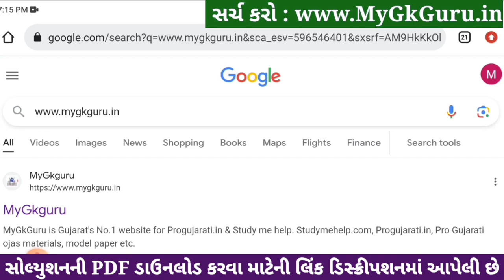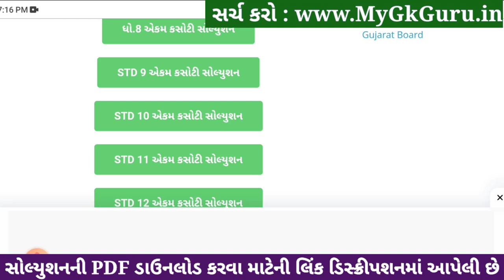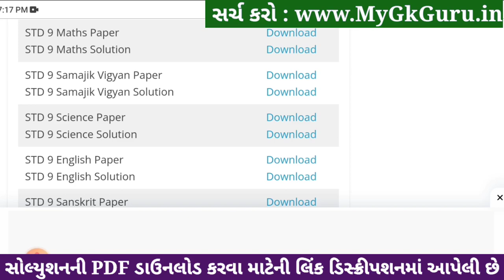std 9 maths ekam kasoti 18/1/2024, std 9 ekam kasoti 18/1/24 maths, std 9 ganit ekam kasoti 18/1/24